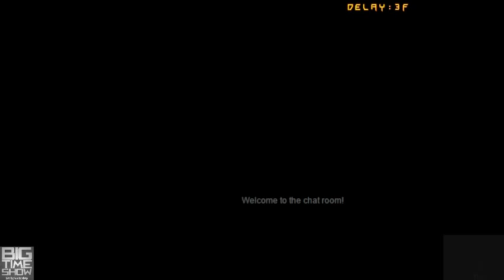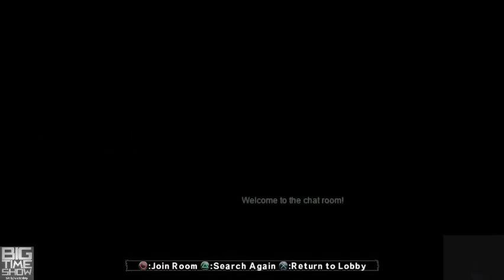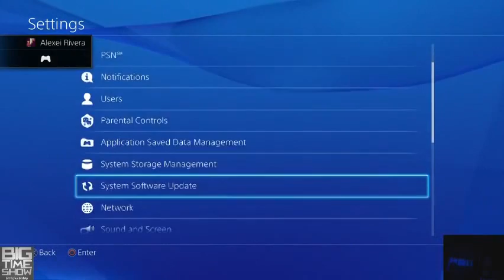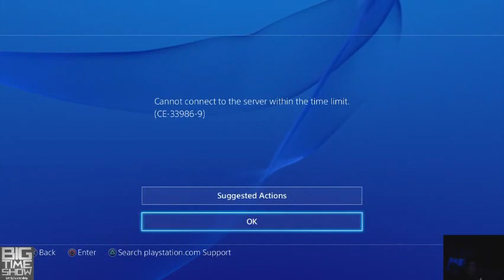guilty gear online vs japs 1/15/2015 (stream, apologies for 480p)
guilty gear online vs japs 1/15/2015 (stream, apologies for 480p) -- Watch live